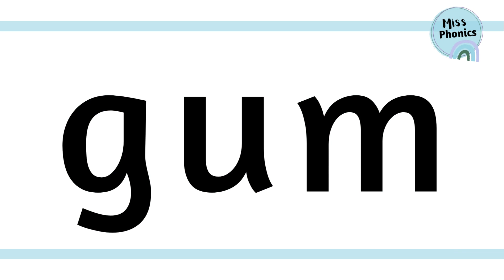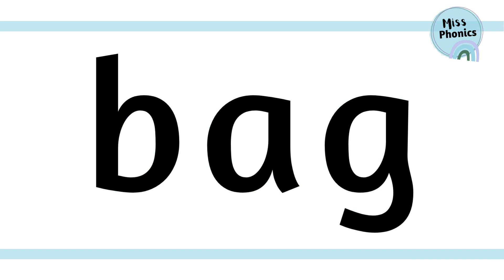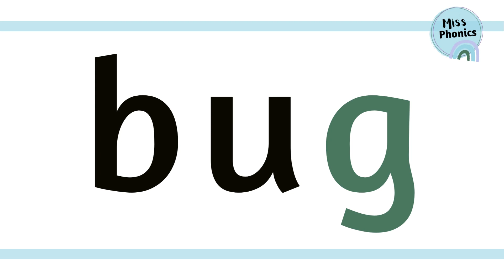Learn to Blend 'g' Words with Miss Phonics | Phonics Blending Practice for Kids | British Teacher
In this video, we'll practice blending and sounding out words that use the 'g' sound. Blending is a key skill for helping your child learn to read and is essential for pronouncing whole words accurately.

• Simple 'g' Words: Perfect for young learners to practice blending.
• Sound Out and Blend: Watch and learn as we blend 'g' words together.
• Mute Option: Want your child to try it on their own? Simply mute the video and let them practice independently.

🧸 Discover fun learning-through-play ideas and get more phonics support on my Instagram!

Why Blending is Important:
Blending helps children combine individual sounds to read whole words, building a strong foundation for reading fluency and comprehension.

Happy Learning!